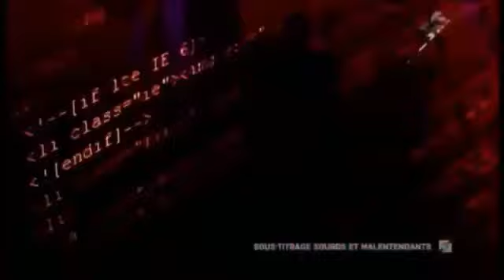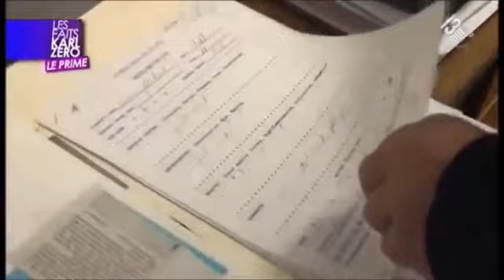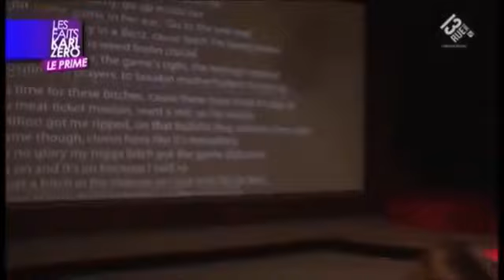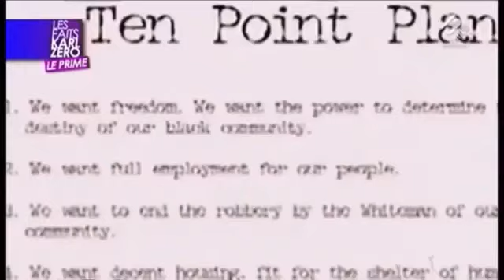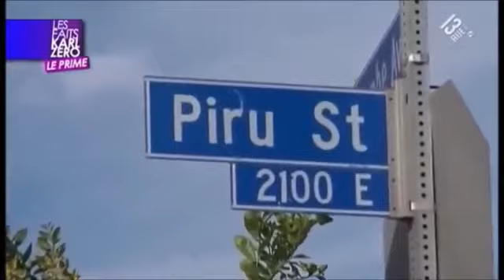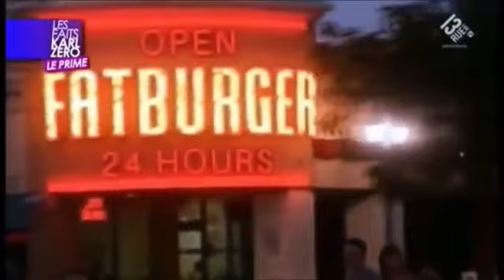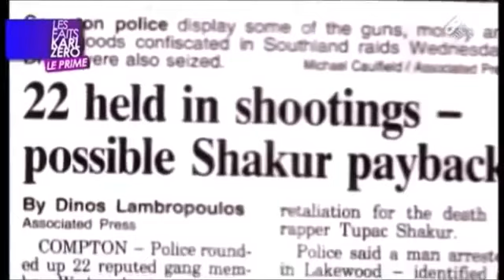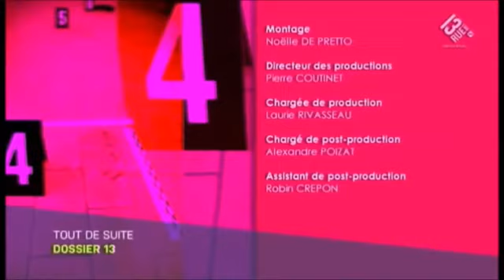TUPAC L'Assassinat d'une icône/ Documentaire de Karl Zero-L'absurdité de la thèse officielle